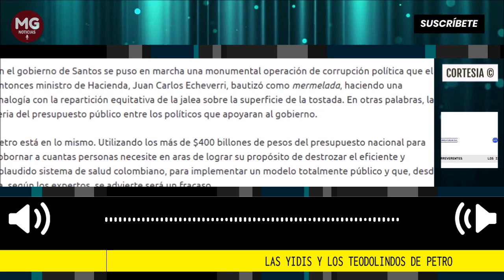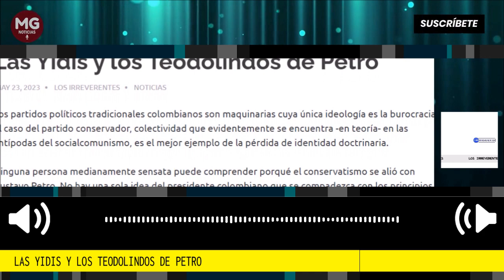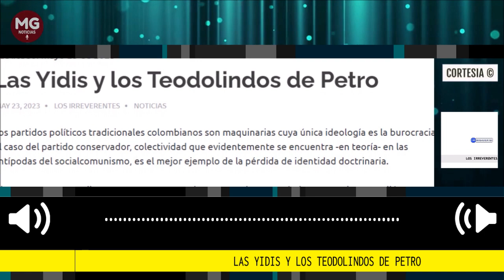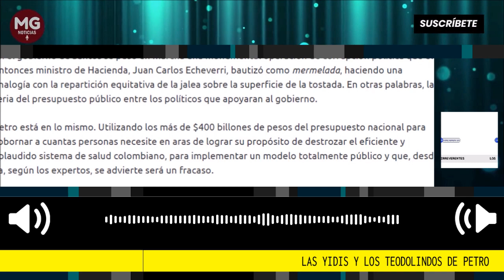LAS YIDIS Y LOS TEODOLINDOS DE PETRO 📢 Editorial Los Irreverentes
Ninguna persona medianamente sensata puede comprender porqué el conservatismo se alió con Gustavo Petro. No hay una sola idea del presidente colombiano que se compadezca con los principios conservadores. Las explicación es nauseabunda: los azules buscaban mantener parte de sus cuotas de poder y Petro se las aseguró hasta hace poco, empezando por el ministerio de Transporte que estuvo en cabeza del cuestionado Guillermo Reyes.